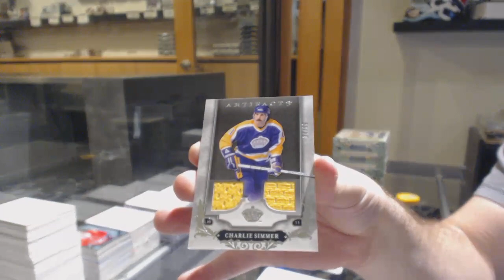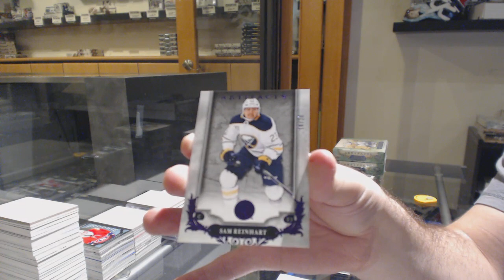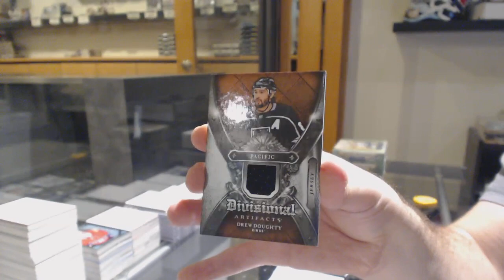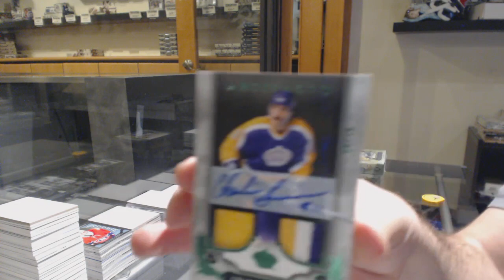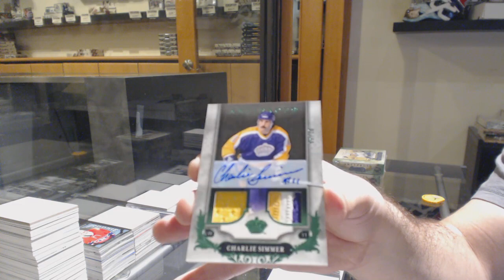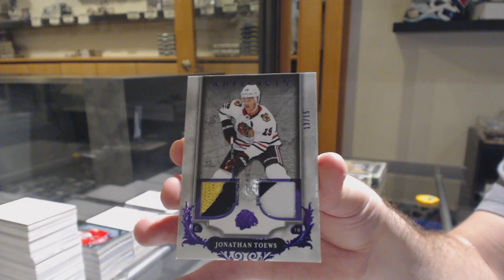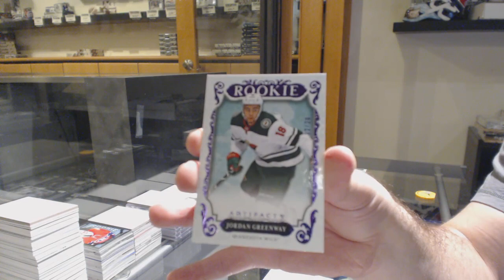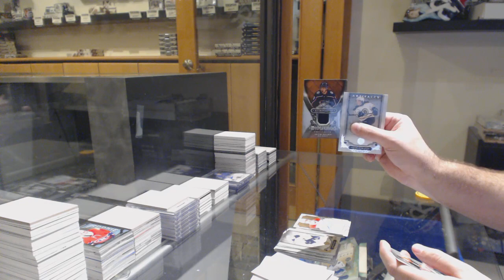18-19 Upper Deck Artifacts Hockey 5 Box Break - C&C GB #11,268